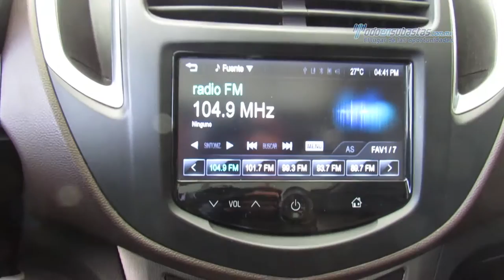Chevrolet - Trax LTZ 2014 - EL178166